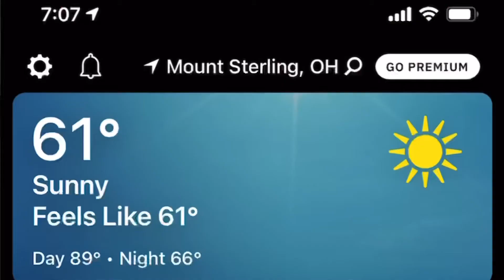Of/In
July 27th